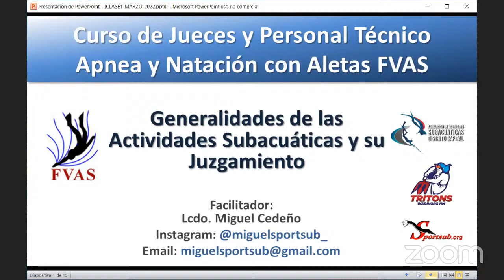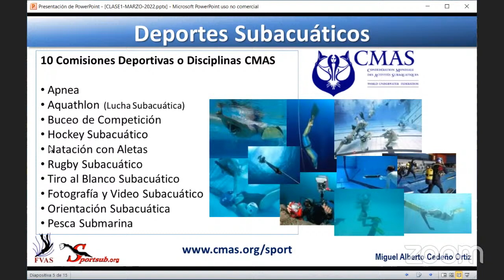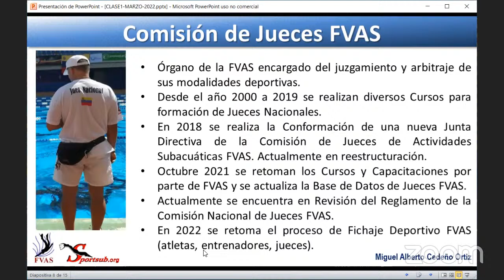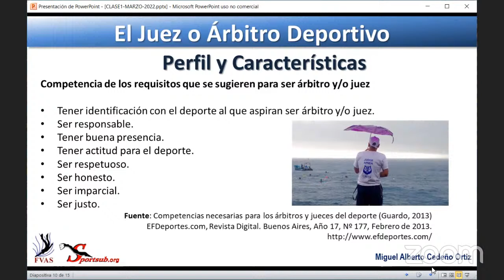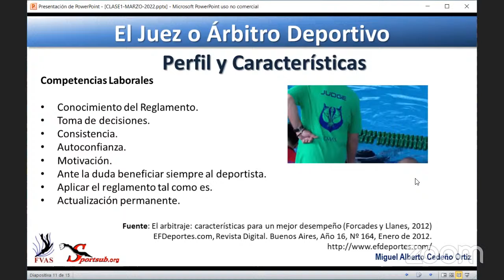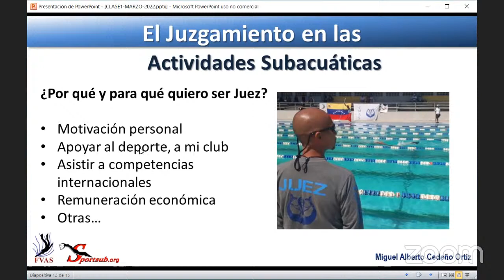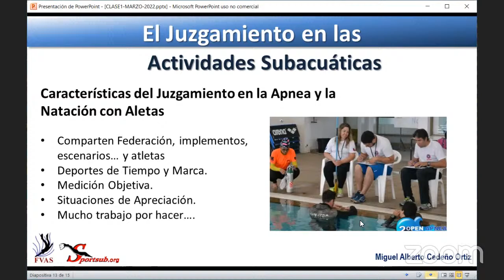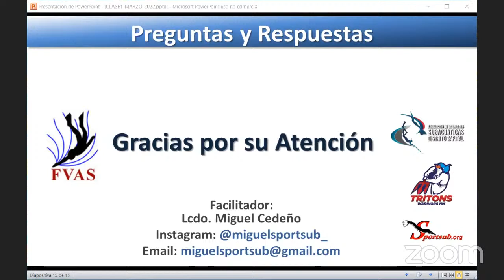Generalidades de las Actividades Subacuáticas y su Juzgamiento